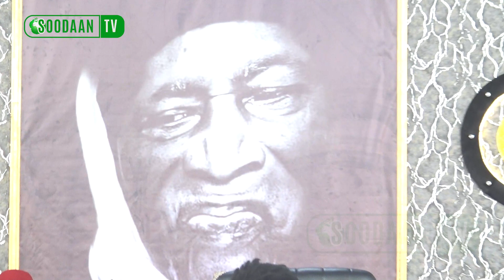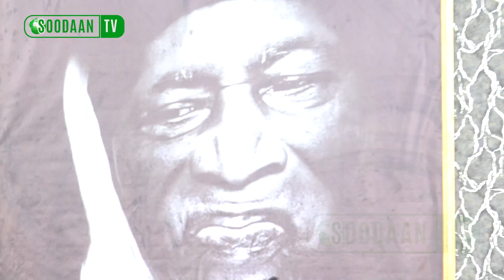JANGUI TAFSIR IBRAHIMA MBENGUE 2023 : Zikrullah II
Elle est disponible sur le site soodaan.com via les applications RadioKing, Radio Garden, InstanRadio, Mytuner ou via la page facebook du journal Waa SOODAAN...